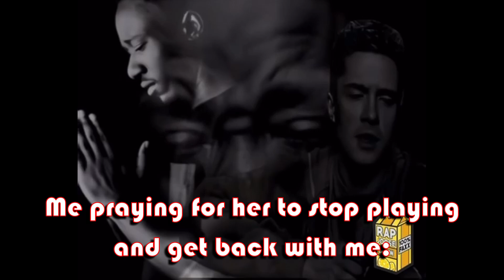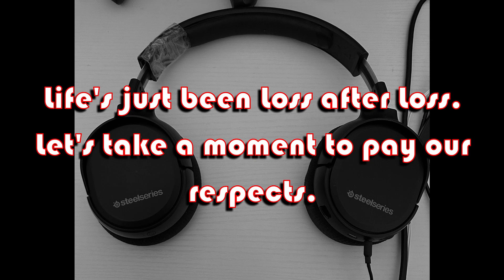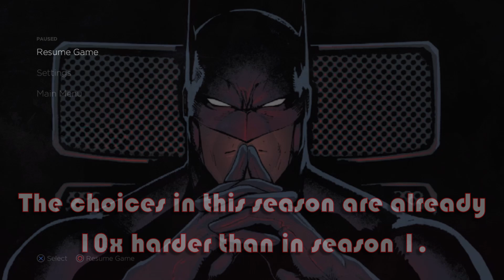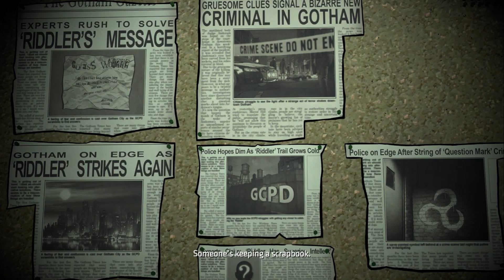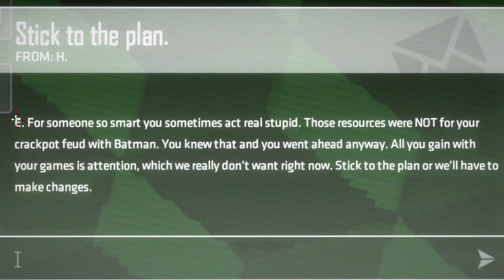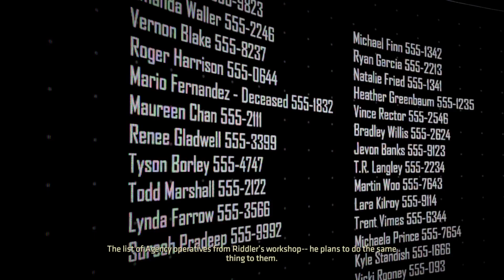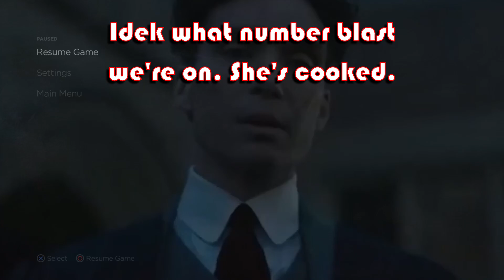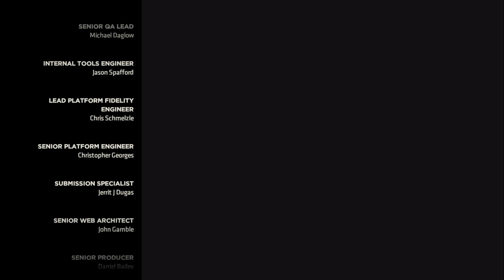Batman: The Enemy Within Is CRAZY!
sorry this video took a while to come out